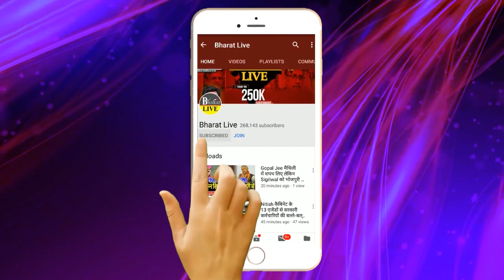सहनी के बाद अब ललन सिंह ने किया तेजस्वी यादव का समर्थन!